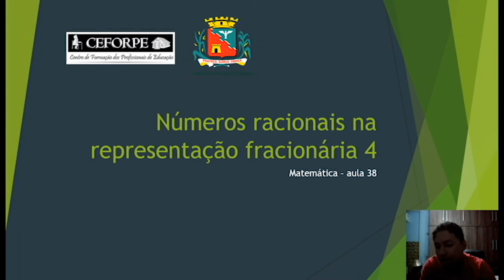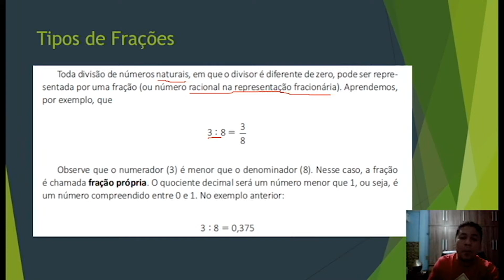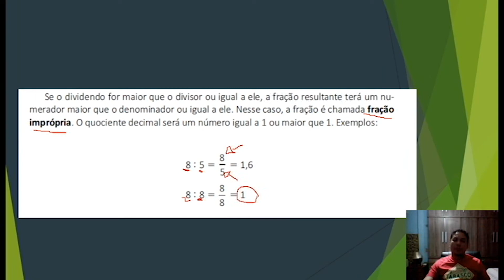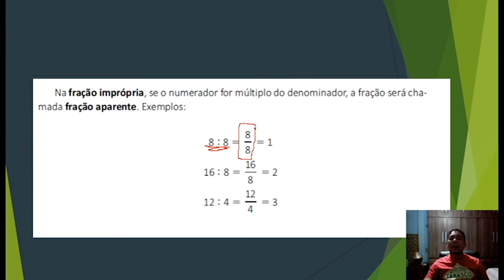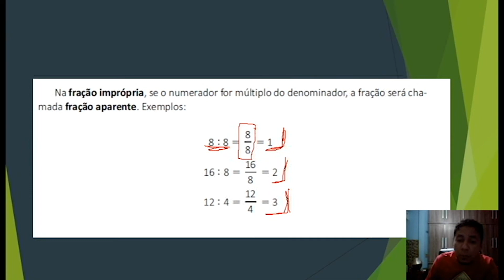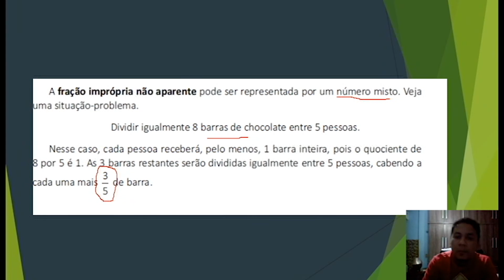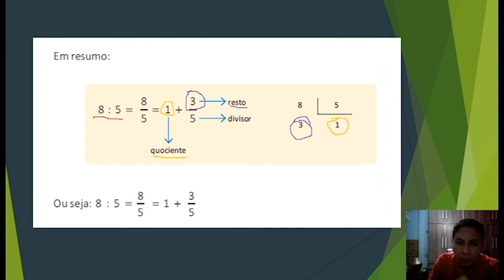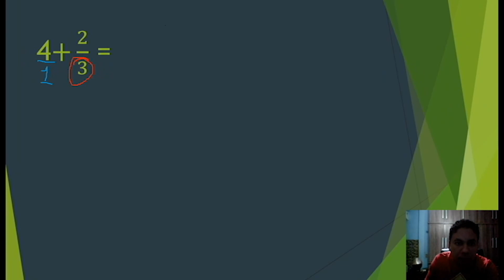14h30 MATEMÁTICA 6°ANO 22 09 20